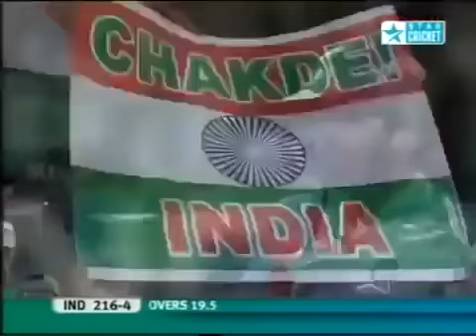Yuvraj 6 sixes in an over extended highlights